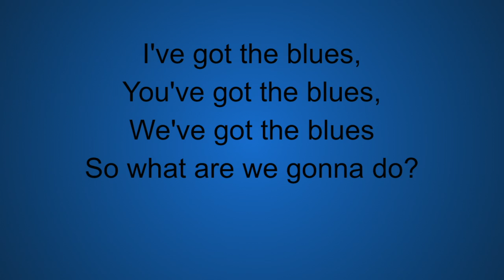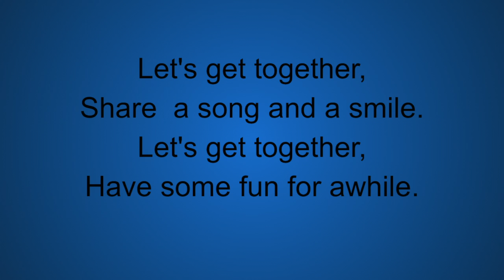I've Got the Blues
I've Got The Blues - Sonny Rollins (Words by Jeff Stabley)
Based on Tenor Madness

You've got the blues,
We've got the blues
So what are we gonna do?

Share  a song and a smile.
Let's get together,
Have some fun for awhile.

2 times, solo, 1 time